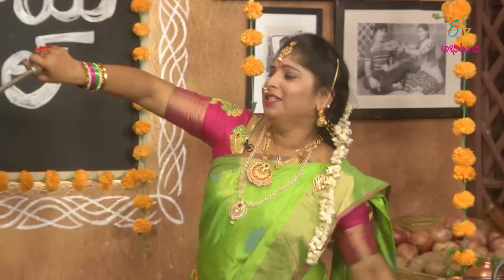Babai Hotel | బాబాయ్ హోటల్ | Latest Promo